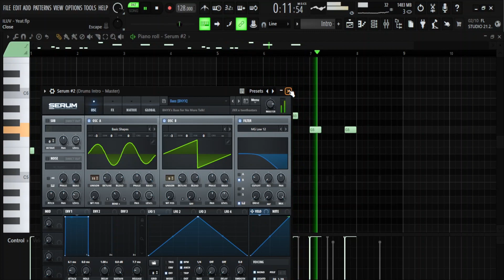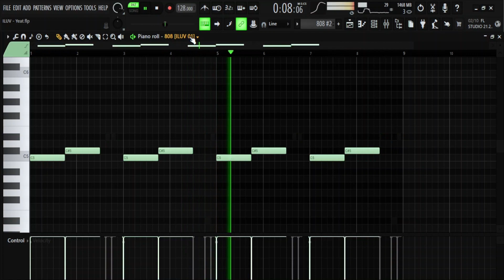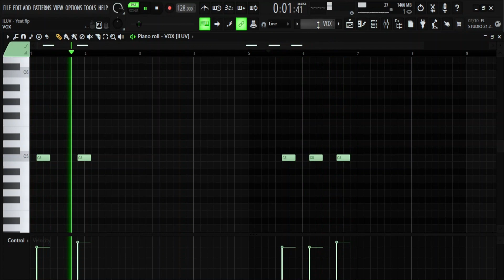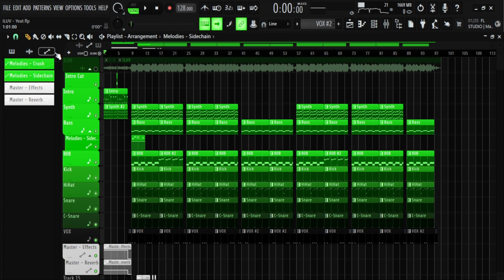How I remade "ILUV" by Yeat | Free FLP | 89% Accurate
Original Producer:
Synthetic
Yeat
Rio Leyva

Key Moments:
0:00 Preview
0:18 Melody Breakdown
1:55 808
2:52 Drum Breakdown
4:37 Full Beat

Manually generated by TLX.14 PRDCTNZ.